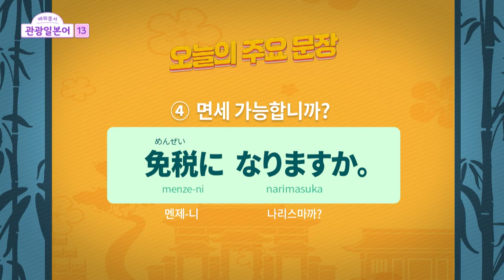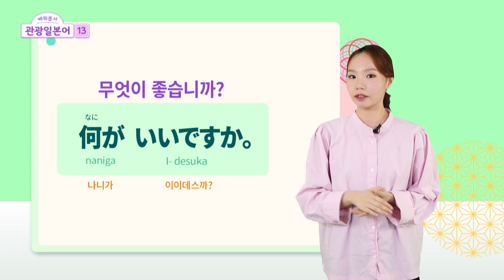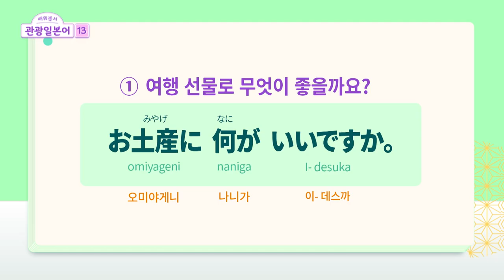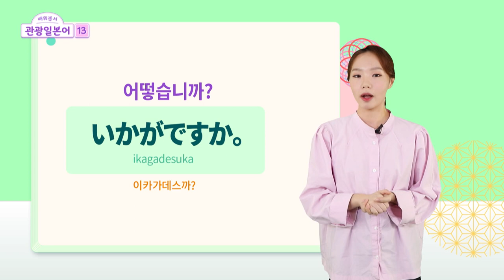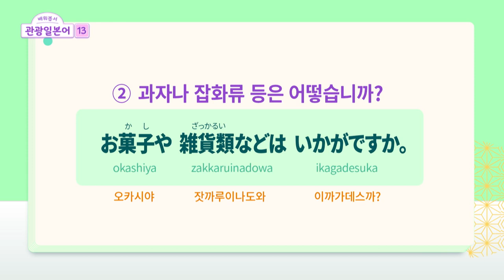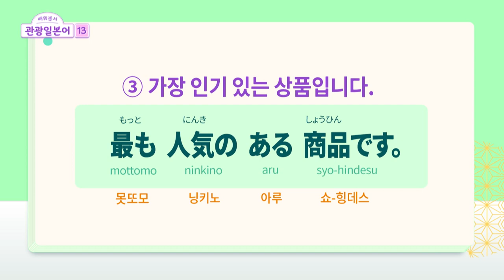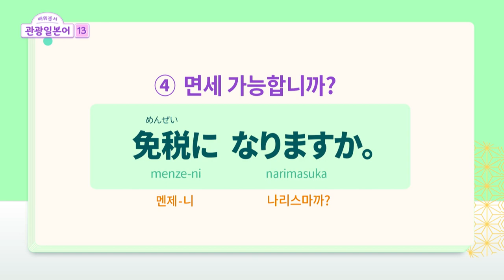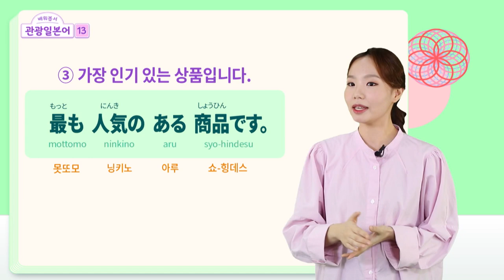2023 배워봅서 관광일본어 : 13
제13강 | 물건에 대한 정보를 제공하는 표현을 익혀 제품을 안내하고 추천할 수 있다.
①お土産に何がいいですか。여행 선물로 무엇이 좋을까요?
②お菓子や雑貨類などはいかかですか。
과자나 잡화류 등은 어떻습니까?
③最も人気のある商品です。가장 인기있는 상품입니다.
④免税になりますか。면세가 됩니까?